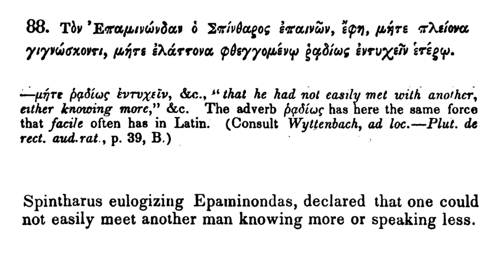A Greek Reader. Anecdotes of Statesmen: Epaminondas.